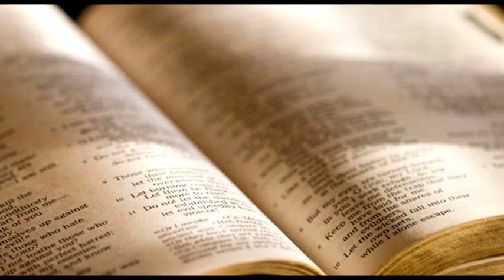Homilia del 23 de Agosto 2019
Homilia del 23 de Agosto 2019 San Mateo 22,34 40